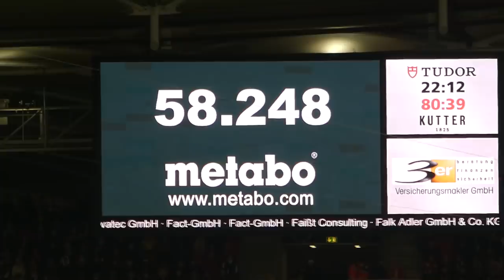VfB Stuttgart 0:2 Borussia Dortmund | VfB Chancenwucher… | Stadion Vlog